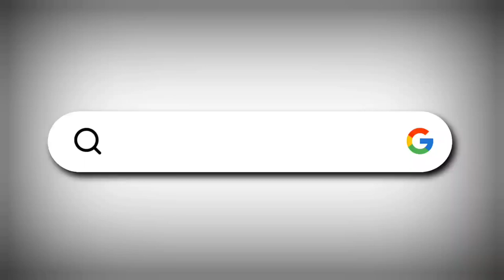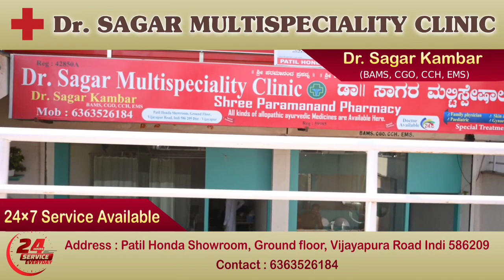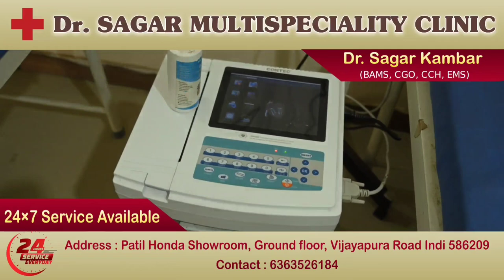INDI : ಪ್ರಾಮಾಣಿಕತೆ, ನಿಸ್ವಾರ್ಥತೆ, ಬದ್ಧತೆ ಇರುವಲ್ಲಿ ಒಳ್ಳೆಯ ಕಾರ್ಯಗಳು ಆಗಲು ಸಾಧ್ಯ : Y.V Patil | ITN